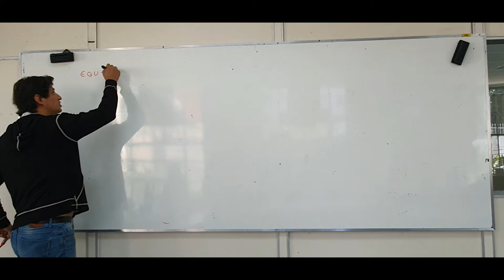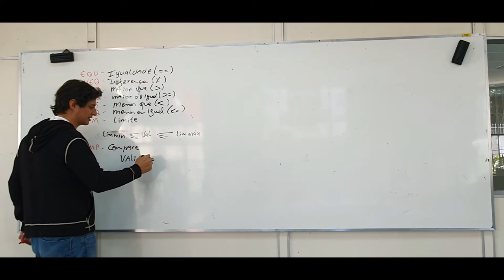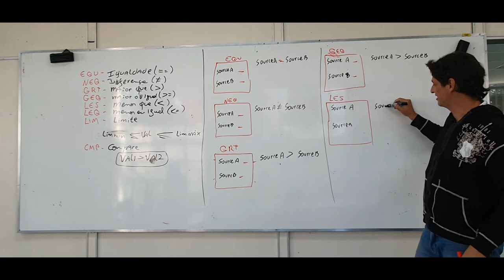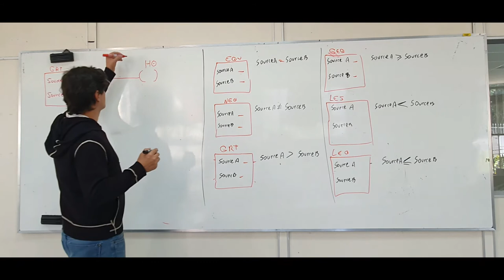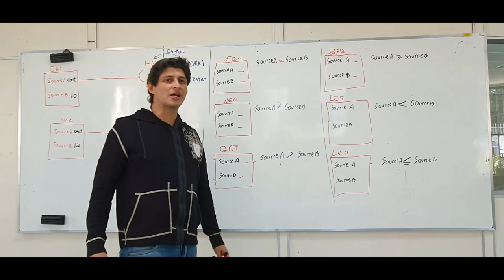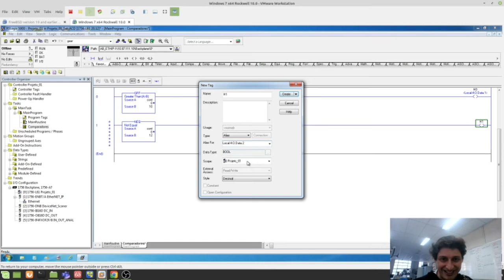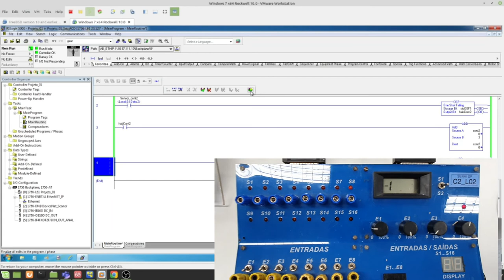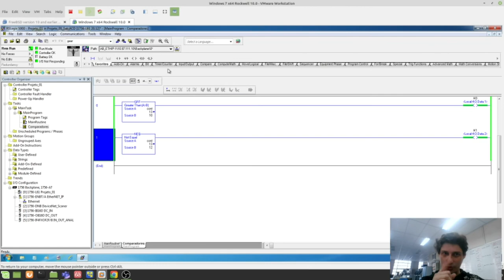Aula 1 - Parte 3 - Utilização de comparadores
Nesta aula apresento as instruções de comparação no RSLogix5000.